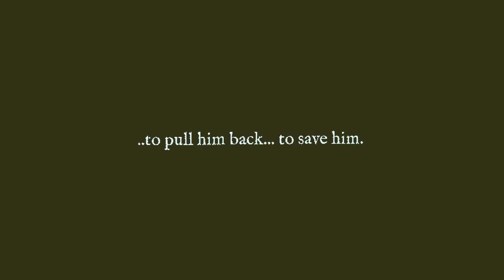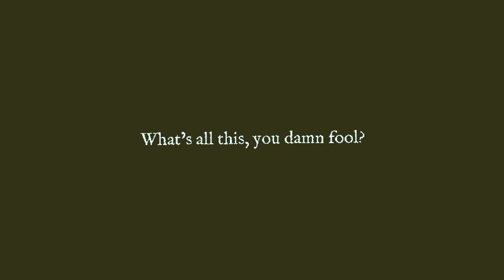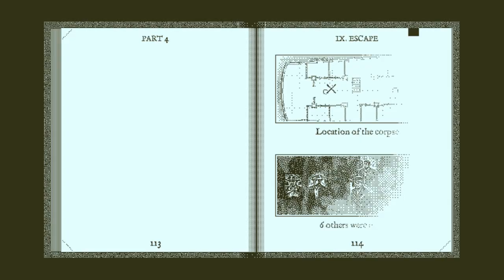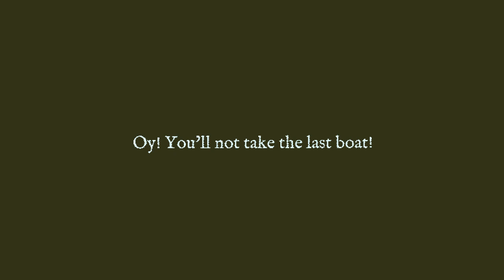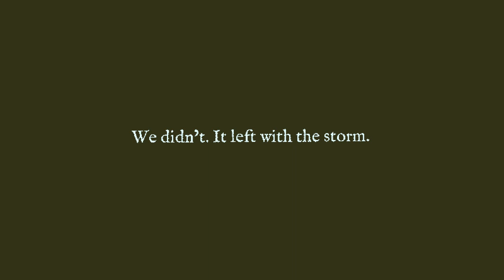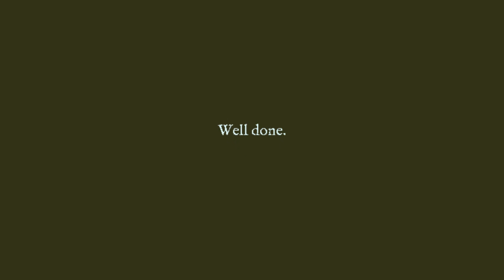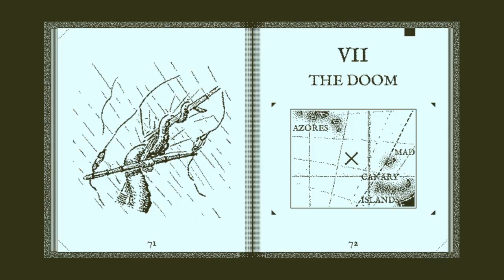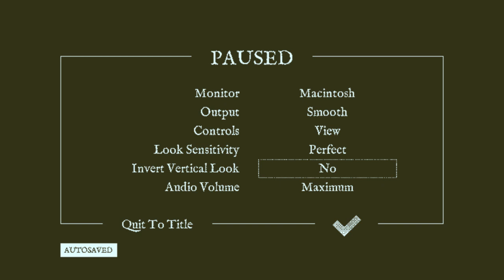Lets Play Return of the Obra Dinn Part 3